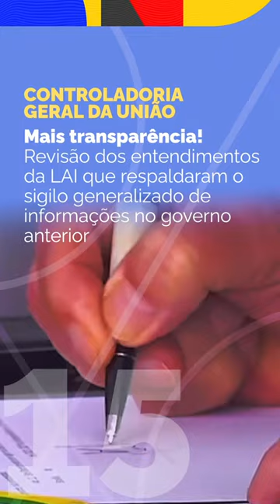37 Ações em 37 dias de governo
Completamos 37 dias do novo governo com muito trabalho, diálogo e união. Os 37 ministérios trabalham com ações para reconstruir nosso país e esse é apenas o começo de um novo Brasil que queremos!
Assista ao vídeo e confira as principais ações de cada um dos ministérios até aqui.

Siga o Governo do Brasil